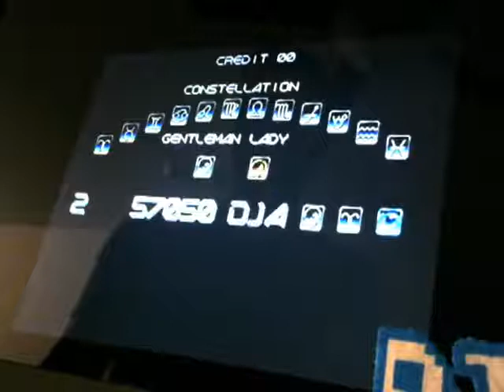Gradius III 57300 Pandoras Box 3